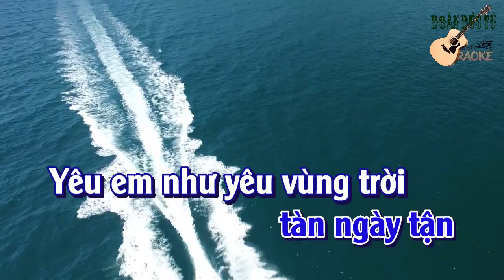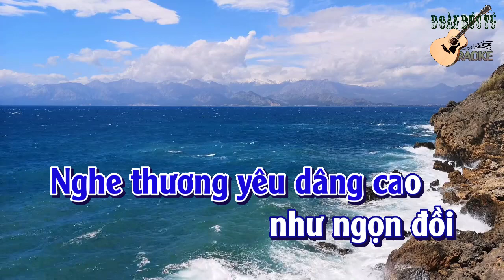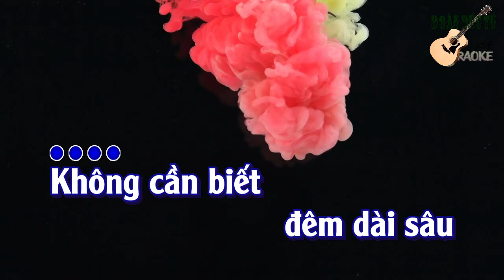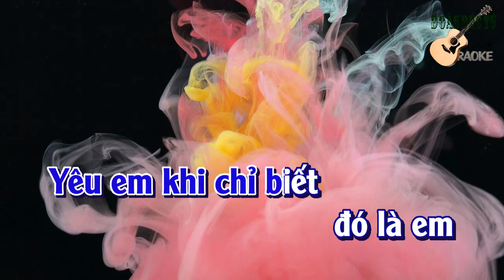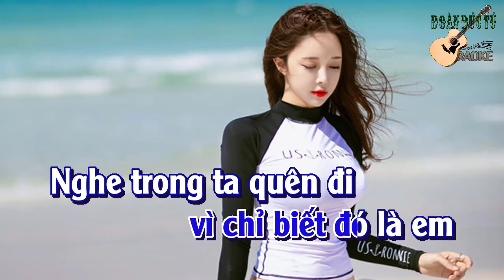karaoke Vì Đó Là Em🎤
Vì Đó Là Em., Sáng Tác : Diệu Hương., hòa âm & dựng karaoke: Đoàn Đức Tú.
Không cần biết em là ai
Không cần biết em từ đâu
Không cần biết em ngày sau
Ta yêu em bằng mấy ngàn biển rộng
Ta yêu em qua đông tàn ngày tận
Yêu em như yêu vùng trời mênh mông

Không cần biết đêm dài sâu
Không cần biết bao gầy hao
Ta ngồi đếm tên thời gian
Nghe thương yêu dâng cao như ngọn đồi
Như xa xôi nay quay về gần gụi
Yêu em khi chỉ biết đó là em

Để rồi từ đó ta yêu em không ngại ngần
Để rồi từ đó trong bước chân nghe gần hơn
Một ngày lại đến trái tim ta dại cuồng
Rồi từng chiều đến mang nỗi buồn vô biên

Cho dù biết em rồi đi
Cho dù biết không chờ chi
Nhưng lòng vẫn nghe cuồng si
Nghe trong ta quên đi lòng sầu hận
Ta yêu em chưa bao giờ một lần
Yêu em vì chỉ biết đó là em